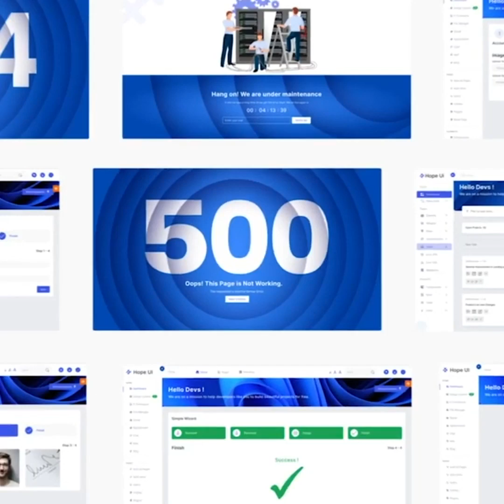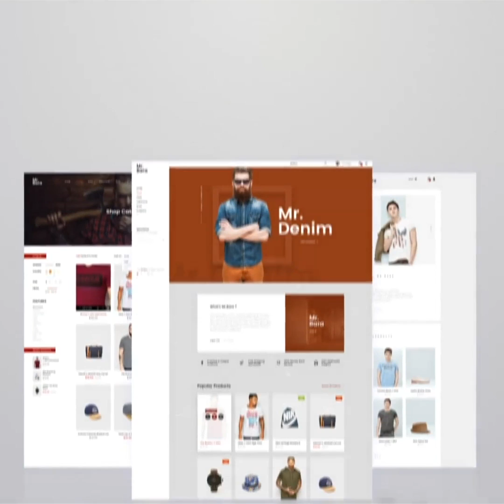ফুল স্ট্যাক ওয়েব ডেভেলপমেন্ট - কোডম্যানবিডি | Full Stack Web Development - CodemanBD